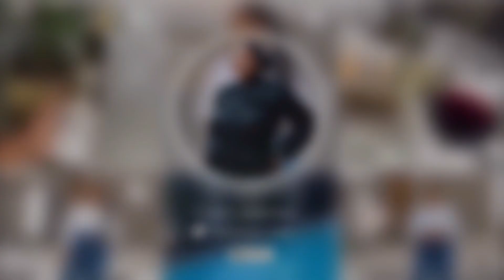STORY TIME: i was a SIDECHICK || CHEATING ||NAMIBIAN YOUTUBER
Hey loves here’s a new video for you a story time as per request on how this other tate dribbled me but we moved on to bigger and better and couldn’t be happier